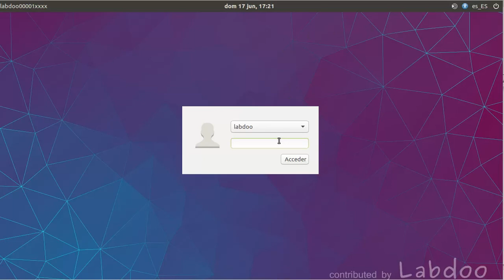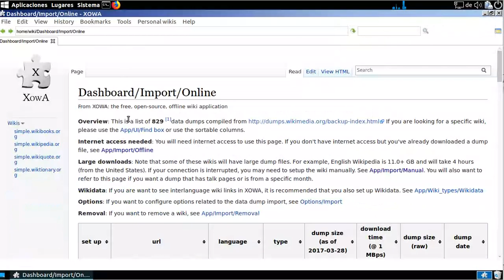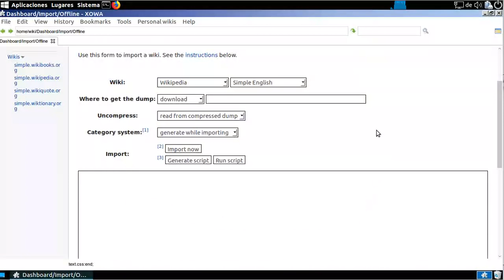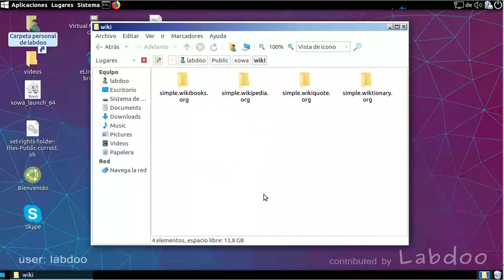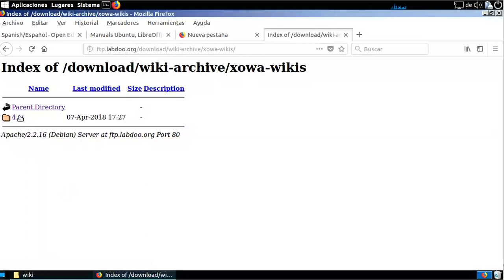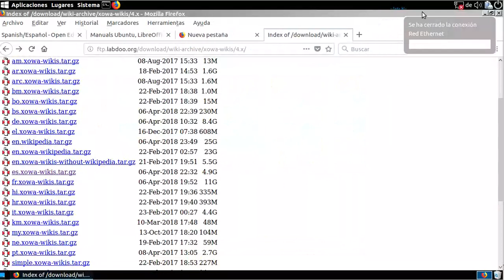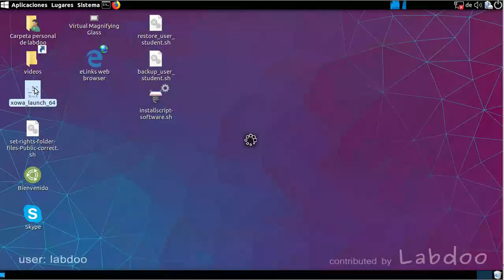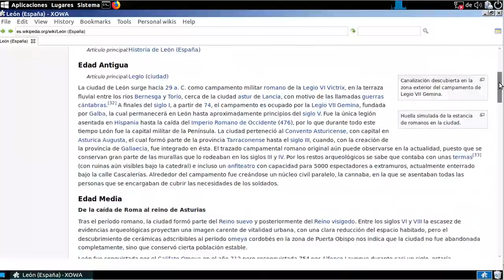16.04 LTS Xowa Offline wiki tool (Español)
Xowa Offline wiki Tool (español)
Lee y aprende más de 800 wikis sin acceso a internet

Xowa Offline wiki Tool (Spanish)
Read and learn from more than 800 Offline wikis

Xowa Offline wiki Tool (Spanisch)
Über 800 Wikis ohne Internet Zugang lesen und lernen